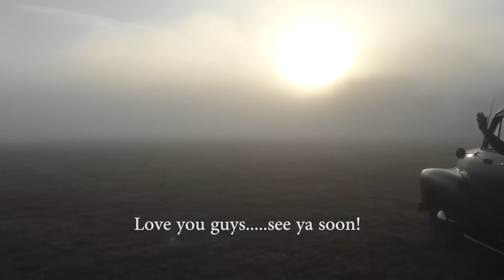CARRIKERS' TALES of CHRISTMAS PAST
3 Christmas gifts from the (not too terribly) Wise Man!